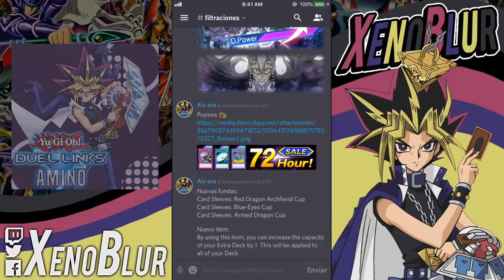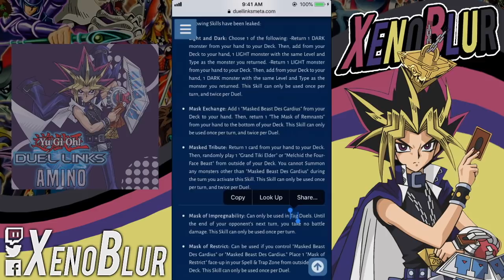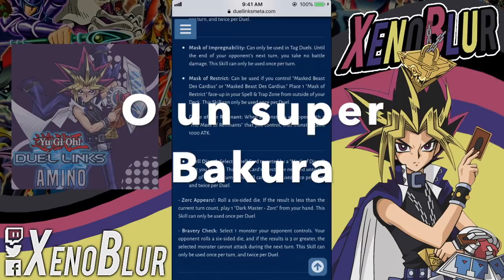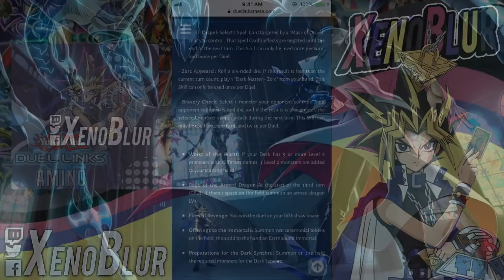DARK Sychros, Lumis y Umbra DESBLOQUEABLES y Futuros Eventos Mayo/Junio | Yu-Gi-Oh! Duel Links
Filtraciones de esta semana y son muchas. Tenemos la nueva caja y las recompensas del PvP. Las habilidades filtradas nos apuntan a varios eventos en el futuro:
-Lumis y Umbra Desbloqueables
-Duelos Tag (ahora con rivales)
-RPG Bakura o Super Bakura
-Dark Signers con Dark Synchros